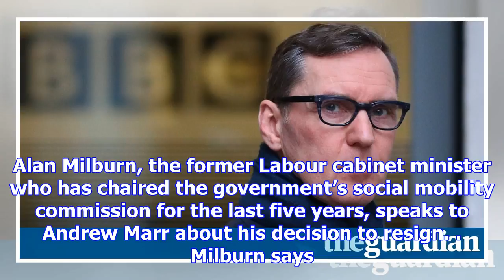Social mobility tsar says there is little hope of progress towards fairer britain – video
Alan Milburn, the former Labour cabinet minister who has chaired the government’s social mobility co...